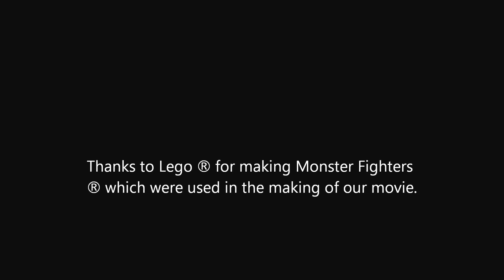Lego ® Vampire Movie - Our first ever animated movie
My sons (aged 10, 7, 6 and 4) made this short silent movie using their Lego ® Monster Fighters ® toys.  This is part of a summer project they have decided to do on making animated movies - so tune in for more as the weeks pass.  Enjoy!

July 2013